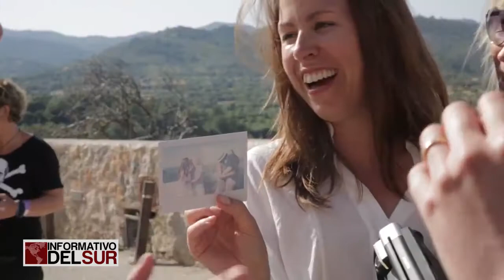Festival Ella potenciará a Costa Rica como destino de turismo lésbico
TeleSUR Costa Rica